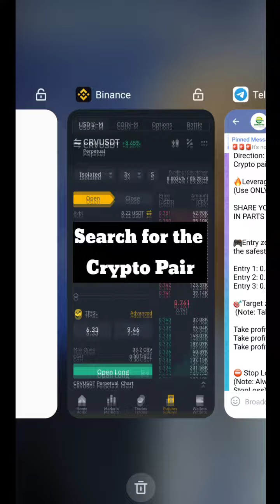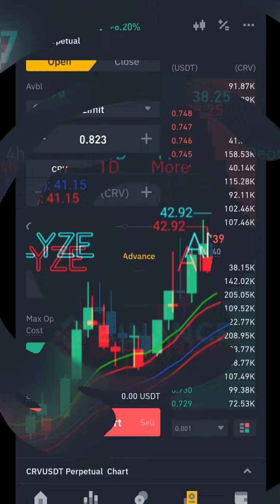CRV SHORT SET UP - How to take consistent profits in futures trading for beginners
Earning cryptos made EASY!

Are you looking for the easy way to earn cryptos? I make profits on futures trading, and I'll show you how.

In trading, anybody can make profits, but not everyone can make profits CONSISTENTLY.

I do these because I'm looking to grow a community of traders, so together we can impact the market and make more profits together.

So I think, it's up to you to decide now... if you want to continue your usual strategies and hope your profits increase, or, decide if you want to spend more money and time looking for what works, or, decide if you want to get NEW trade signals when you join our FREE Telegram group now - so you can trade without fear, and make consistent profits.